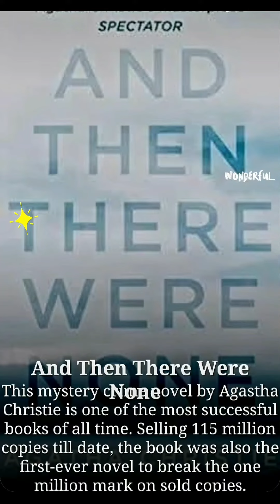Best Selling BOOKS 📚